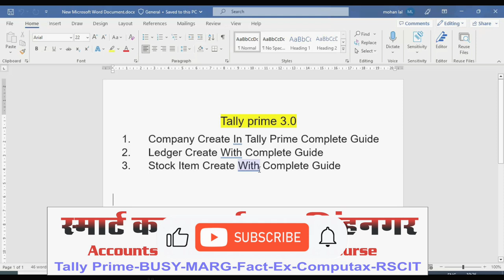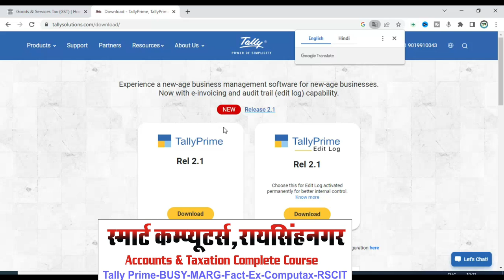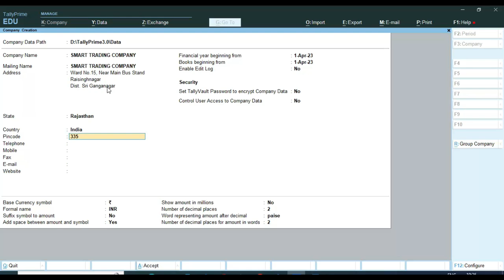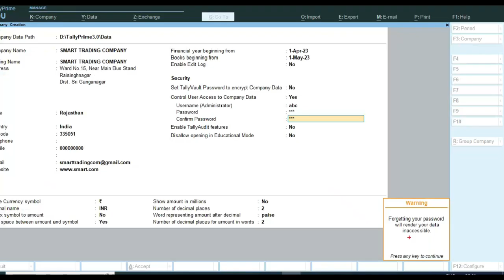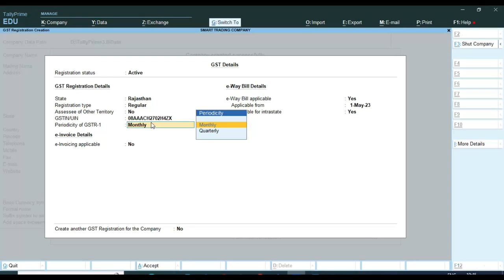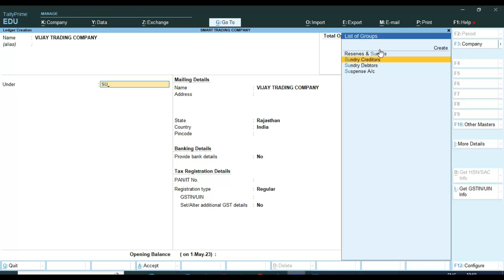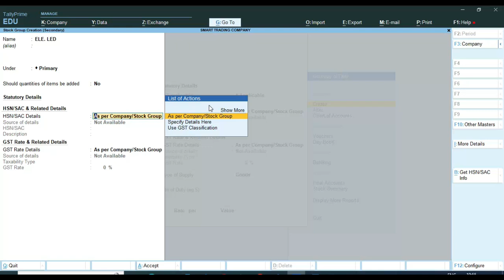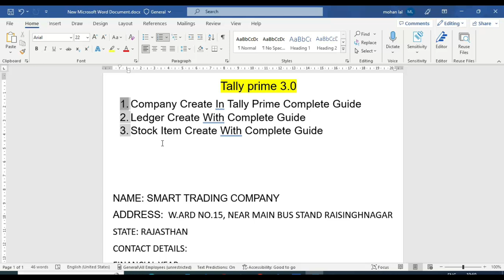Tally Prime 3.0 Complete Practical Course | Tally Prime Course Free | Tally Prime Complete Tutorial